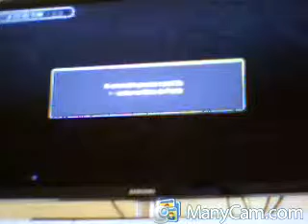Final - Torneio de PES Online 2013 , Jogo da PSN , Barcelona 2 x 0 Real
Final Disputada em jogo de 5 minutos...
Segundo jogo... Primeiro jogo Real(RicraquE) 1x0 Barcelona(Jhon)
Barcelona(Jhon) 2x0 Real(RiCraquE)
Precisava vencer por 2 gols de diferença, 1 gol de diferença dava prorrogração!
Gols: 2 de messi..